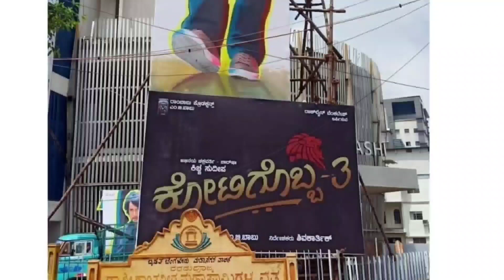ಉಪ್ಪಿ ಶಿವಣ್ಣ ನನ್ನ ಅಣ್ಣ..! ತಮ್ಮಂದಿರಿಗೆ ಸಪೋರ್ಟ್ ಮಾಡುತ್ತೇನೆ..! ಸುದೀಪ್ ಹೇಳಿದ್ದೇನು..? | Sudeep Kotigobba3